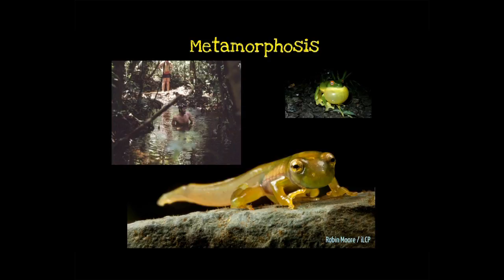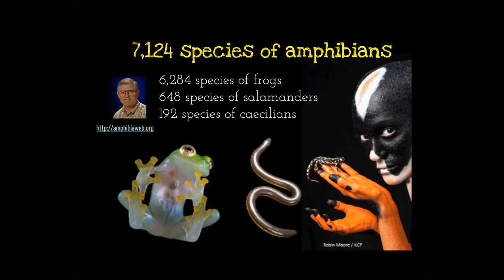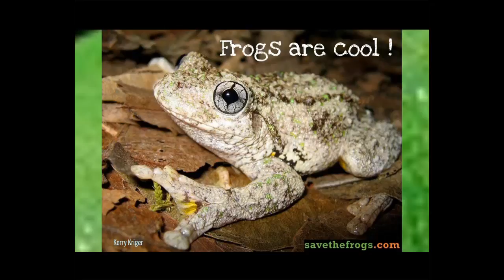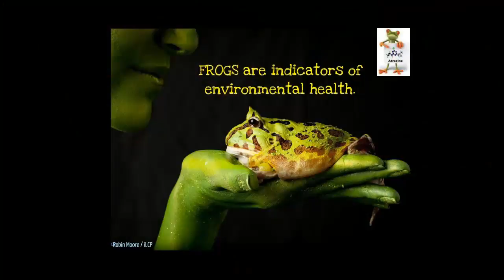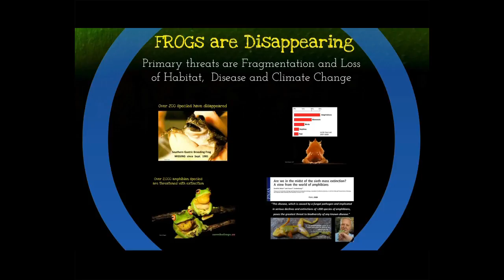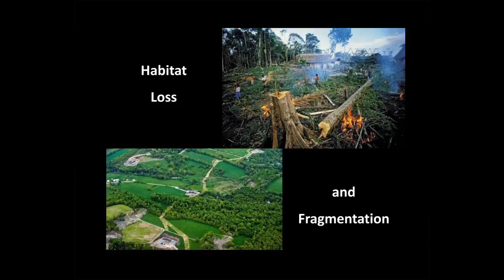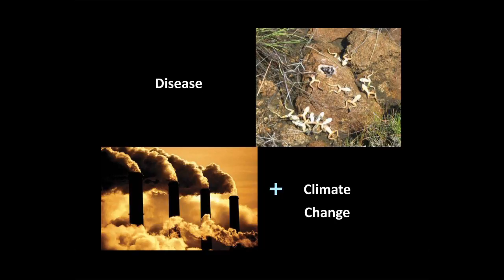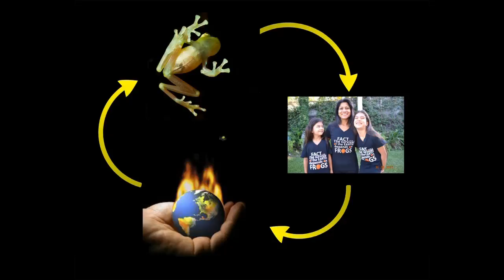The Survival of the Earth Depends on Frogs: Jean-Marc Hero at TEDxStHildasSchool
Professor Jean-Marc Hero is a vertebrate ecologist with research expertise in conservation biology of amphibians, biodiversity assessment and monitoring, and conservation physiology. He is Deputy Director of Griffith University's Environmental Futures Research Centre and leads a team focusing on causes of global amphibian declines (disease, habitat loss and pollution), amphibian adaptation and response to climate change, and sustainability indicators for terrestrial ecosystems. He is also an active member of the Australian Society of Herpetologists, and Secretary General for the World Congress of Herpetology. Professor Hero presents a lively and personal account of the importance of amphibians to humans. Starting with our affinity with nature as children, we metamorphose, disappear into adulthood, and lose touch with biodiversity until we return to it during our holidays. Professor Hero explains the value of frogs to natural ecosystems and humans. He then describes the current global amphibian declines, what are the primary causes (habitat loss, disease and climate change) and what we need to do about it. He leaves us with a clear warning "Save the Frogs and We Save Ourselves".